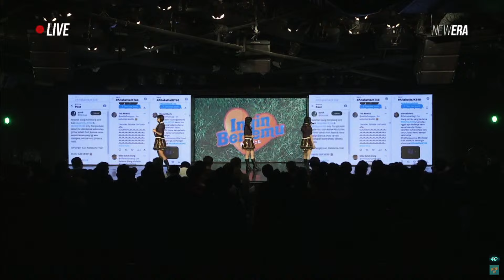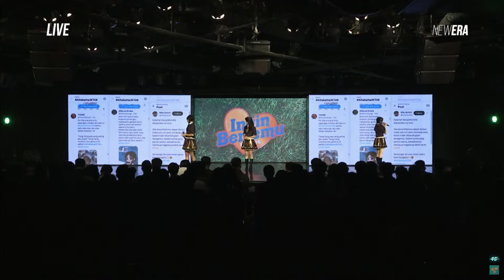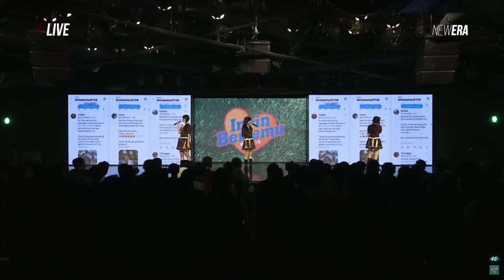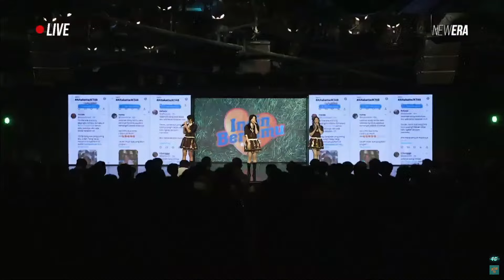Full MC Aitakatta JKT48 (Ingin Bertemu) - Minggu 4 Februari 2024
Aitakatta JKT48 (Ingin Bertemu)

Performing Member :
Alya Amanda, Anindya Ramadhani, Cathleen Nixie, Celline Thefani, Chelsea Davina, Cynthia Yaputera, Dena Natalia, Desy Natalia, Gendis Mayrannisa, Jeane Victoria, Michelle Alexandra